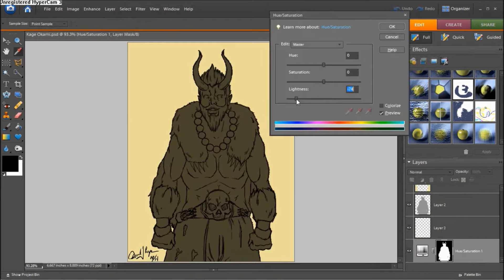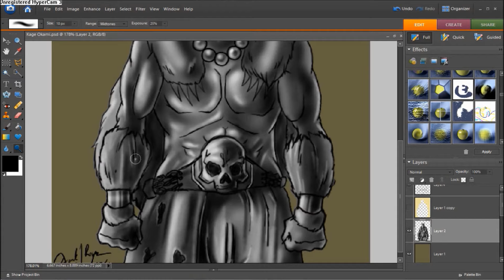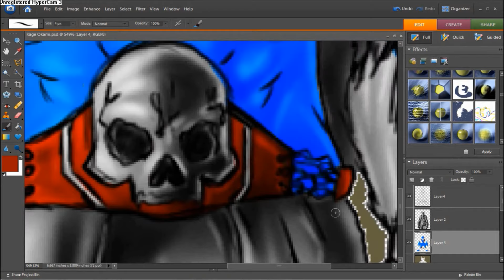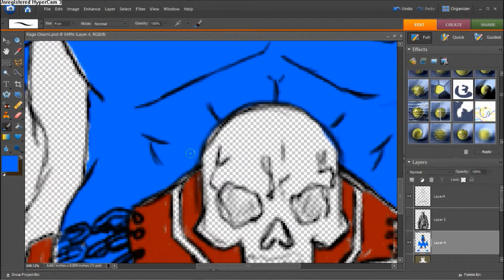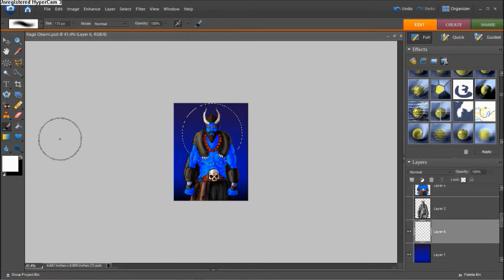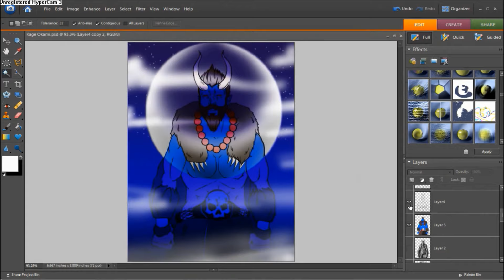Infamous TV - Okage the Grand Shaman Speed Painting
Another shot at speed painting in Photoshop Elements 6.
Behold the Grand Shaman, the Land Strider... Okage.